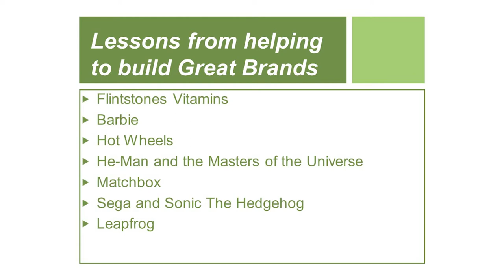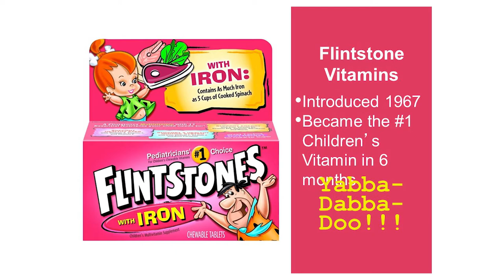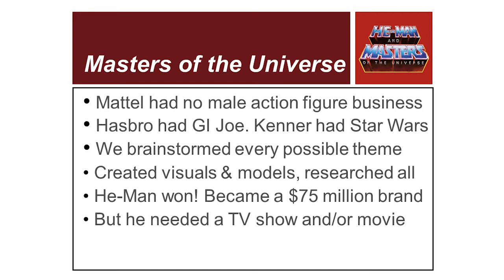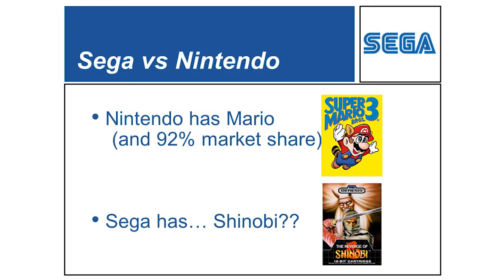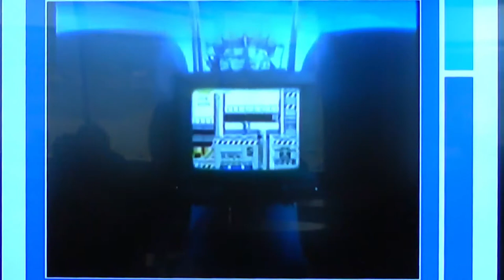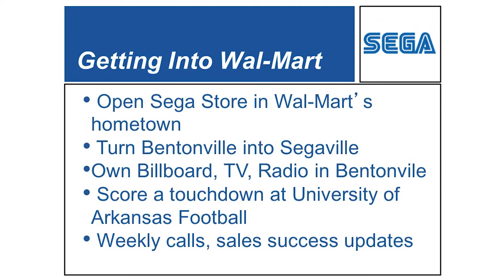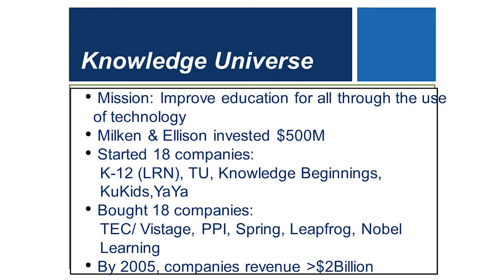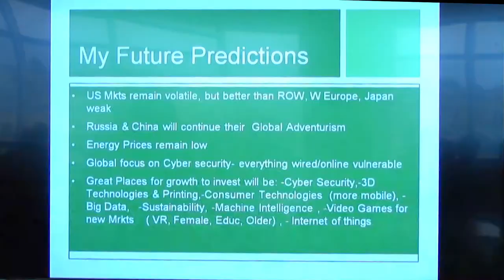Tom Kalinske Full Presentation and Q&A at Gazillion Entertainment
Tom Kalinske Full Presentation and Q&A at Gazillion Entertainment live on BeTerrific